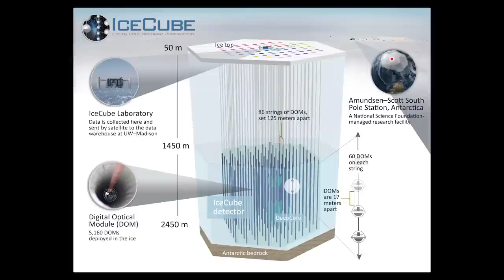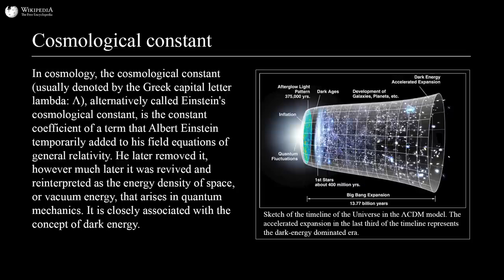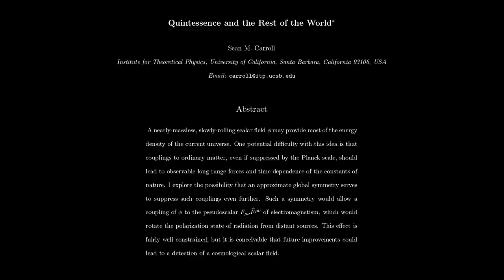Sean Carroll General Relativity, Quantum Mechanics, Black Holes & Aliens Lex Fridman Podcast #428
OUTLINE:
0:00 - Introduction
1:54 - General relativity
14:13 - Black holes
19:03 - Hawking radiation
23:10 - Aliens
32:06 - Holographic principle
56:29 - Dark energy
1:02:29 - Dark matter
1:11:25 - Quantum mechanics
1:32:47 - Simulation
1:35:09 - AGI
1:49:33 - Complexity
2:02:17 - Consciousness
2:11:23 - Naturalism
2:15:40 - Limits of science
2:20:25 - Mindscape podcast
2:30:21 - Einstein